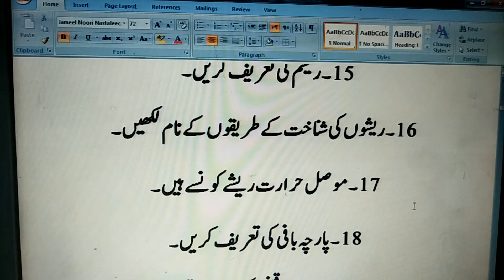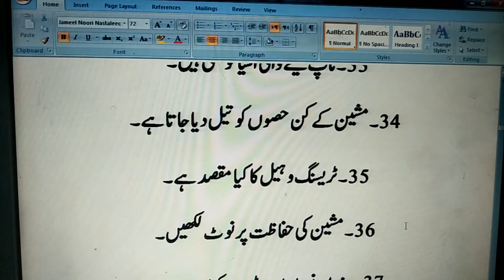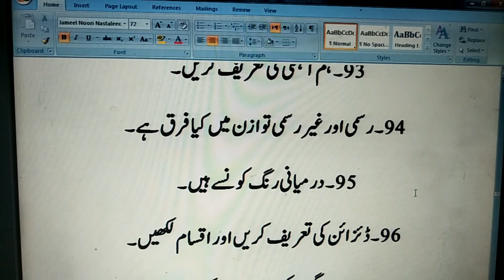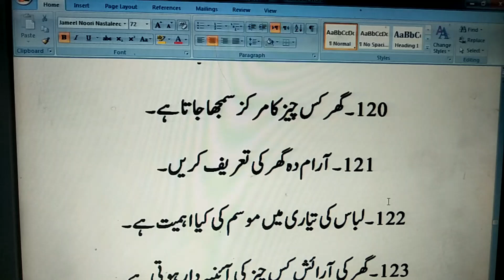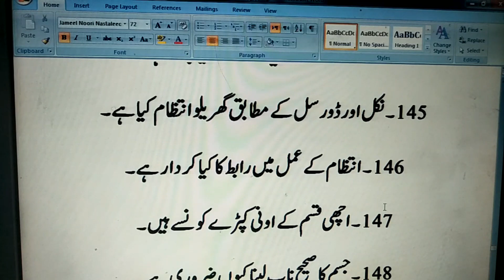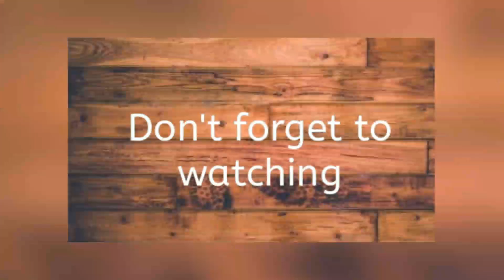10th Class Arts Home Economics Guess Paper 2022